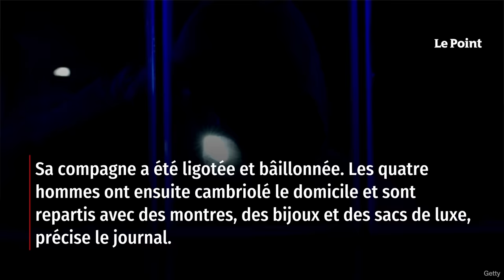L’animateur Bruno Guillon et sa famille séquestrés à leur domicile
Dans la nuit du mardi 26 au mercredi 27 septembre 2023, Bruno Guillon, animateur de la matinale de Fun Radio, a contacté la police, affirmant avoir été séquestré avec sa famille selon des informations du quotidien Le Parisien révélées ce mercredi. Les faits se seraient déroulés aux alentours de 3 h 40. Le présentateur de radio et de télévision – il anime le jeu Chacun son tour sur France 2 – affirme que quatre hommes sont entrés par effraction à son domicile de Tessancourt-sur-Aubette, situé dans les Yvelines. Retrouvez-nous sur : - Youtube - Facebook - Twitter - Instagram - Tik Tok - LinkedIn